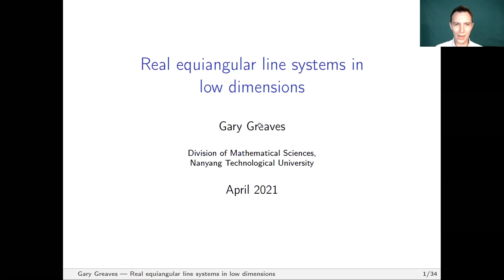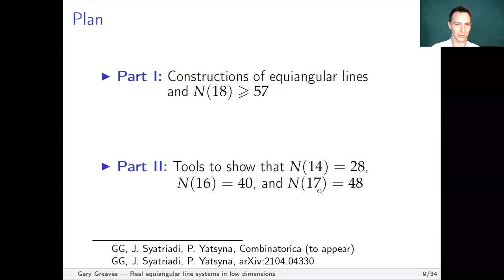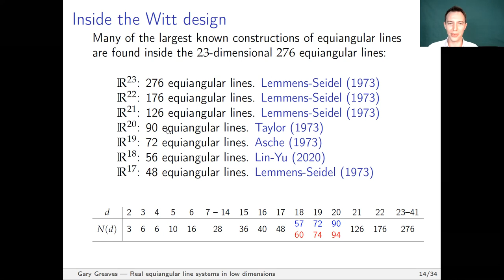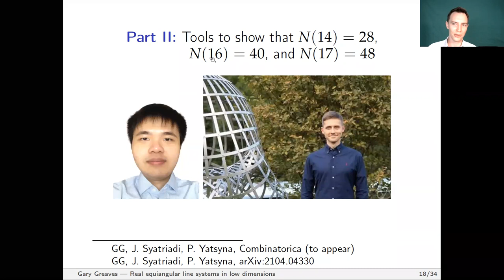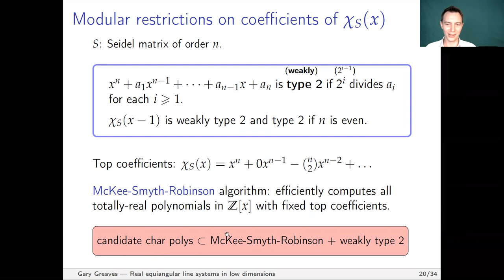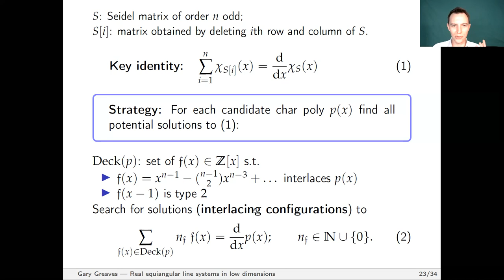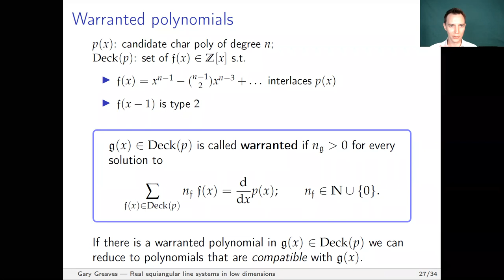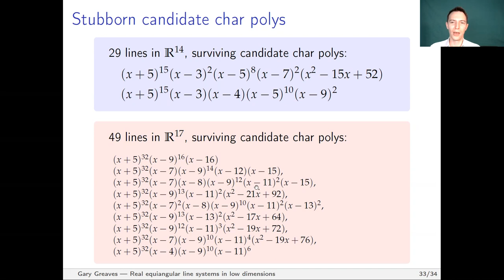Gary Greaves, Real equiangular line systems in low dimensions, 2021.04.13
Speaker: Gary Greaves (Nanyang Technological University)
Title: Real equiangular line systems in low dimensions
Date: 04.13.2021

Abstract: A system of lines through the origin of R^d for which the angle between any pair of lines is a constant is called equiangular. A Seidel matrix, which can be interpreted as a variation of the adjacency matrix of a graph, is a tool for studying equiangular line systems. In this talk, we present our recent improvements to the upper bounds for the cardinalities of equiangular line systems in low dimensions. In particular, we show that the largest cardinality of an equiangular line system in dimensions 14, 16, and 17, is 28, 40, and 48, respectively. A crucial ingredient for these results is a certain modular restriction on the coefficients of the characteristic polynomial of a Seidel matrix. We also present our construction of 57 equiangular lines in 18 dimensions, which improves the lower bound for the maximum cardinality of an equiangular line system in 18 dimensions.

This talk is based on joint work with Pavlo Yatsyna and Jeven Syatriadi.